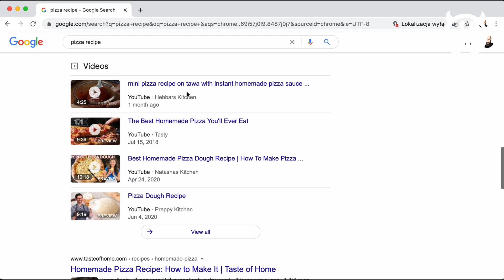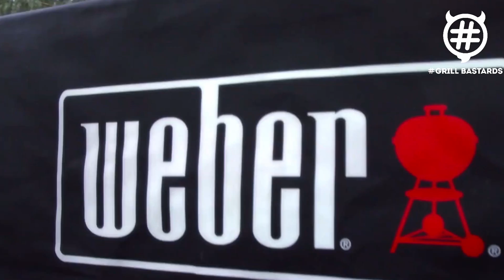Pizza z grilla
Urban grilling - czyli idea miejskiego grillowania, wymyślona przez inżynierów Webera - producenta grilla Pulse. Serio - ten knypek to niezły wariat, jak na zasilanie elektryczne, osiąga nieprawdopodobne wyniki! A przy tym nie dymi, więc jak mieszkacie w miejscu w którym sąsiedzi nie kochają długo wędzonych mostków i żeber, możecie polecieć w szybkie steki, szaszłyki, albo... pizzę :-)
Sam byłem w szoku, jak pierwszy raz zrobiliśmy pizzę z Pulse'a, ale to naprawdę dobra maszyna do tej potrawy. Dziś mały tutorial, przy okazji którego zrobiłem najlepszy sos pomidorowy ever, czyli po prostu zgrillowane pomidory - rewelacja!

Tak samo oczywiście można zrobić pizzę na grillu węglowym i gazowym.

Przepis
Mąka - 1kg
Woda - 0,65 L
Drożdże świeże - 14g
Sól - 20g
3 dojrzałe pomidory
2 łyżki octu
Łyżka cukru brązowego
Posiekana bazylia
100g mozarella

Grilla Pulse należy rozgrzać maksymalnie - w zależności od prądu i warunków atmosferycznych powinien osiągnąć temperaturę 280-315 stopni.
Jeżeli grillujesz na gazówce - odkręć wszystkie kurki na maksa - w zależności od modelu grilla, w Weberach powinieneś osiągnąć podobną temperaturę jak w Pulse
Jeżeli grillujesz na węglowym grillu - rozpal cały komin węgla drzewnego - osiąga wyższą temperaturę niż brykiet.

Pizzę kładziemy na dobrze nagrzany kamień. Powinien się nagrzewać przynajmniej 15-20 minut. Pieczemy 3-5 minut.

Sprzęt dostaliśmy od firmy:
Weber Polska

Grilla Pulse Webera kupicie w tych sklepach:
Warszawa:

Na tym kanale poruszamy następujące tematy: grill gazowy, jak grillować ziemniaki z grilla karkówka z grilla solanka do mięsa żeberka z grilla jak rozpalić grill grill węglowy burger stek z grilla jak grillować karkówkę przepis na karkówkę boczek z grilla